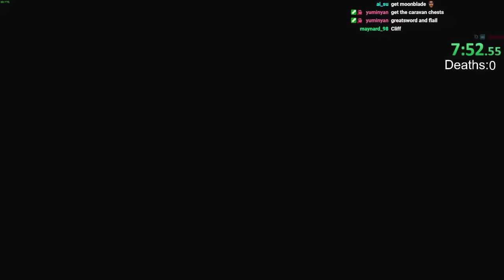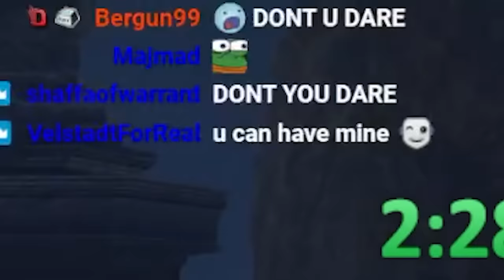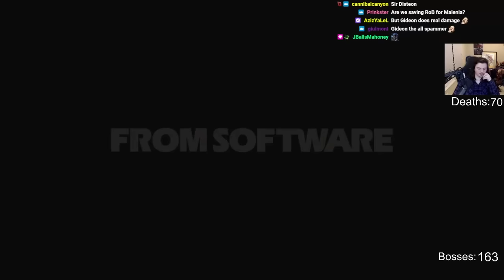Beating Every Boss in Elden Ring With a Different Weapon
Enlisted is a realistic WW2 shooter that that lets you lead a personal squad of AI soldiers into battle against other players. With over 100 soldiers on the ground, immerse yourself completely in dynamic battles with an unparalleled combination of realism and approachability.”

Play Enlisted now at my link, and get a free bonus pack including soldiers, weapons, and premium account

This is a run I did where I used a different weapon for every boss in Elden Ring. Theres 165 bosses so we had to use a lot of weapons :D This video was cut down a lot so if you'd like to watch the full marathon of a run, subscribe to my vods channel here: